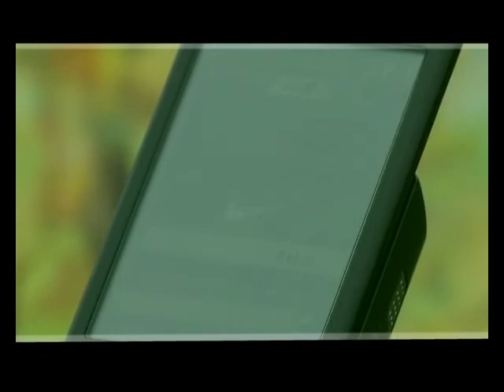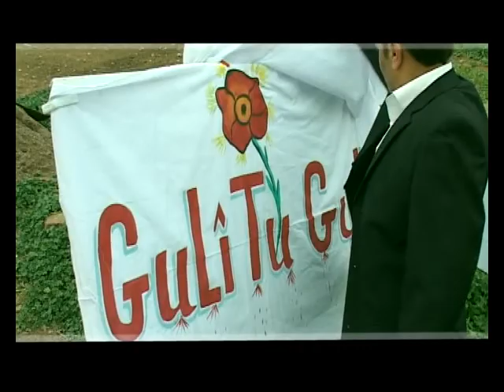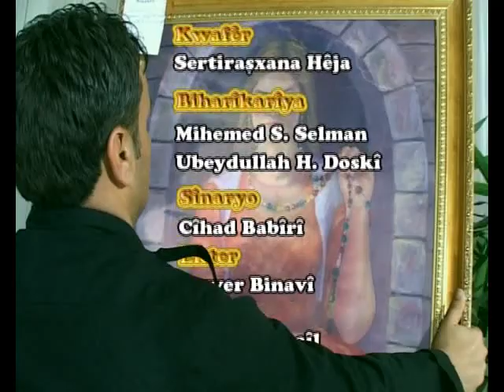Cemal Wermeli - Guli tu guli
Cemal Wermeli guli tu guli from his second album 2010